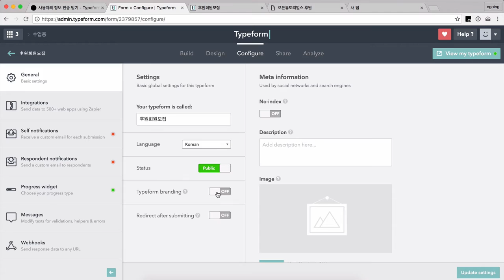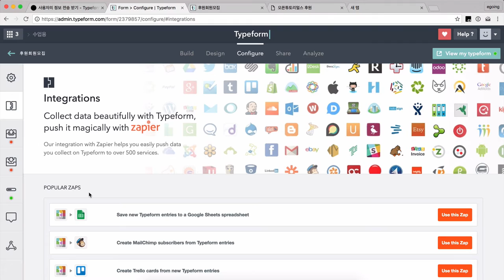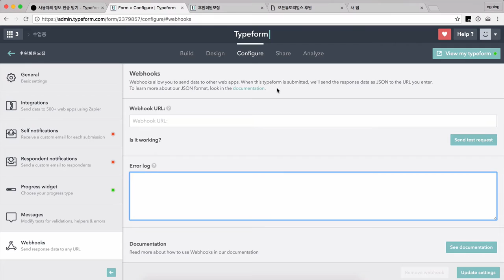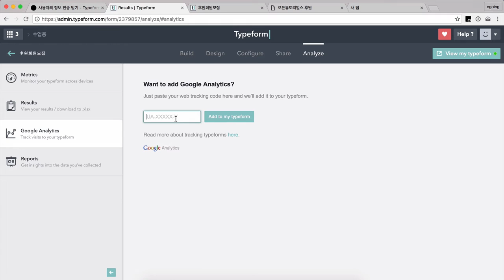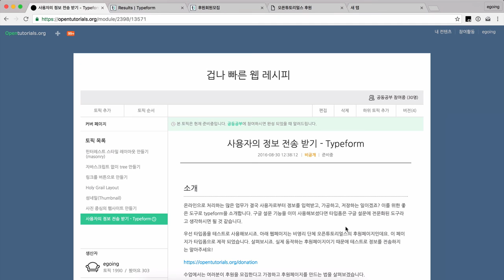겁나 빠른 웹 레시피 - 타입폼 4